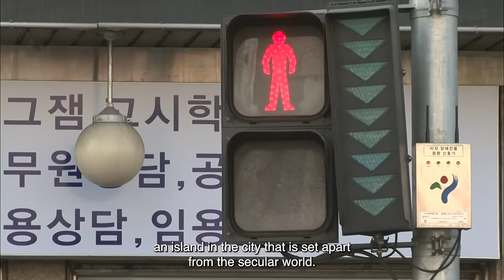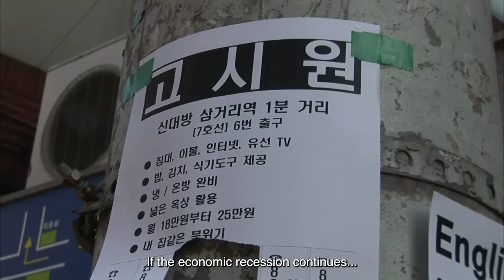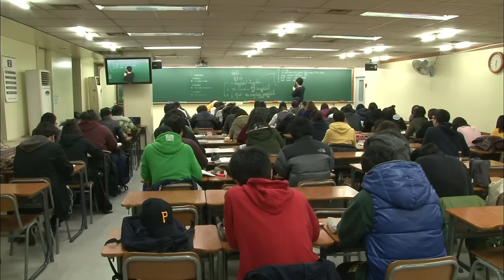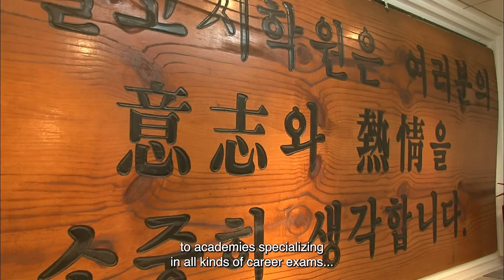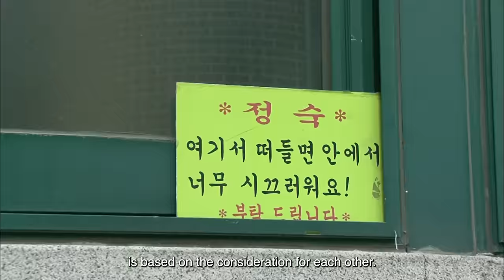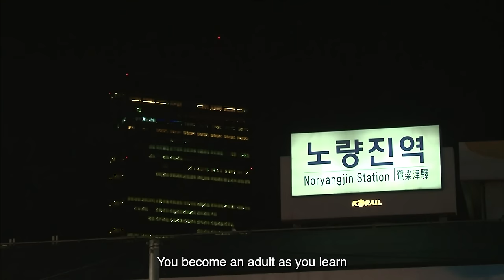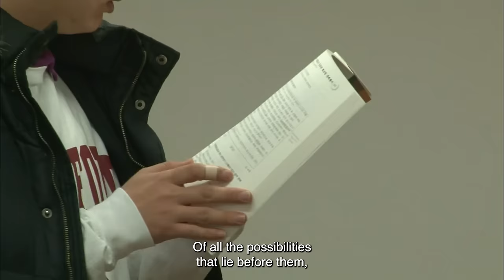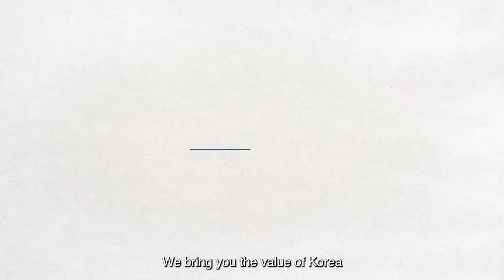noryangjin - the Korean youth striving to climb up the ladder [lifeinkorea] | KBS 110227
Just like everywhere in the world, the youth in Korea spend hundreds of hours preparing for tests to be civil servants and full-time employees.

Noryangjin, the southwestern center of Seoul, is the place where these youths live until they stand at a starting point up to the ladder.

[3 Days Documentary - Noryangjin | KBS 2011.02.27]

Delve deep into Korea's society and culture through the lens of documentaries! 🎥
the No. 1 public broadcasting network in Korea. 📺🌏